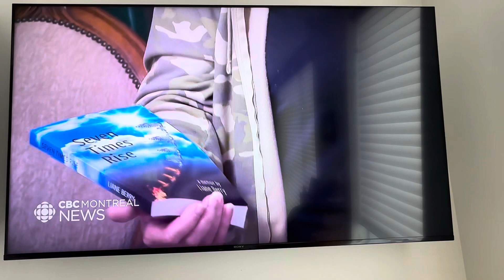CBC TV Liane Berry Jan 9 2024